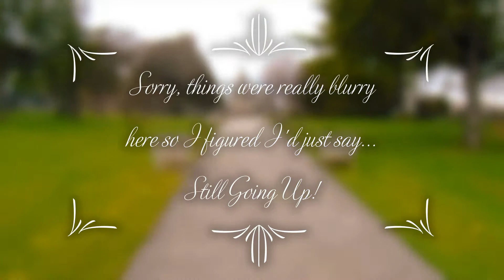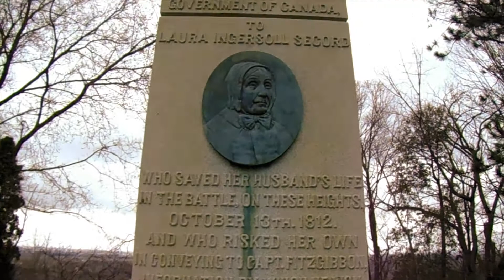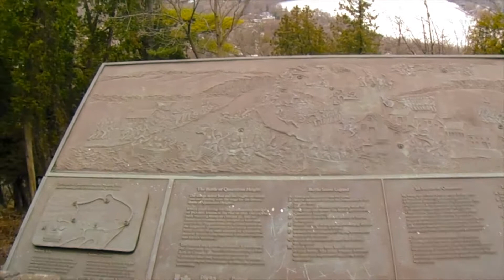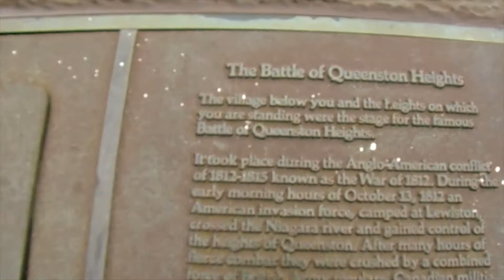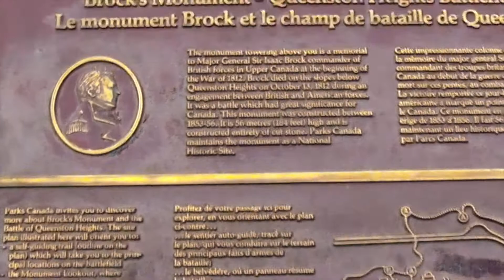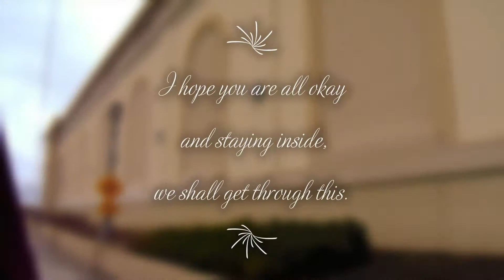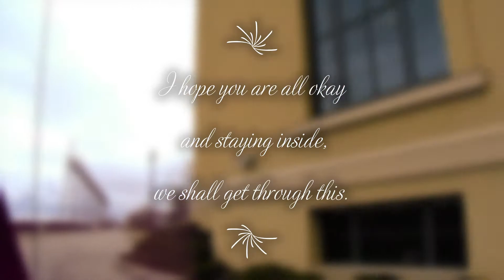Learning how to with Emy | Episode 23 ~ Pre-Isolation #1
Well... this is one of the many videos I have that I just haven't edited yet.
I have a lot of time to edit now, so...

Camera ~ SONY Cyber-shot DSC-H300